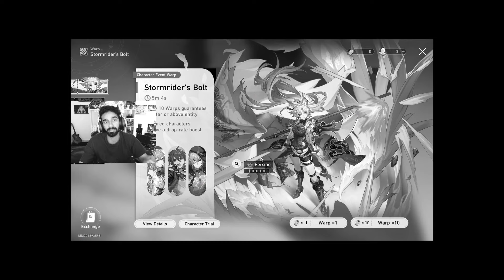أحب الريليكات 🤡🔥 رحلة بناء الشخصية الجديدة وَ تجربتها في هونكاي: ستار ريل! | HSR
الشخصية الجديدة في هسر يقولون انها هيلر بس ما نبيها...

✨ لازم تشيك على إحدى الأشياء اللي هنا ي الأمير\ه 👇🏻

الله يحقق لكم أمانيكم مثل ما تسعدوني إني أحقق أمنيتي يوم من الأيام اللي أكون فيها صانع محتوى ناجح~

أتمنى ان رب العالمين يقدّرني إني ارسم إبتسامه ع وجهك الحلو ❗️❗️

اذا فيه أي حاجه ما حبيتها بالقناه أو الفيديو: لا تنسون تعلموني بالدسكور وان شاء الله تنضبط.

ستار ريل تحديث 2.5  شرح جيد هسر يون لي سحوبات يونلي يونلي ستار ريل رياكشن